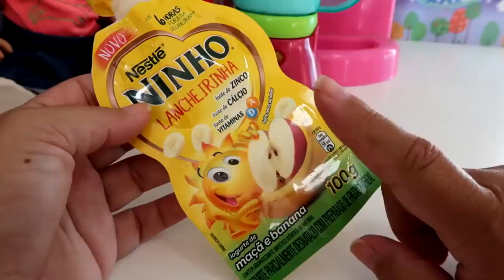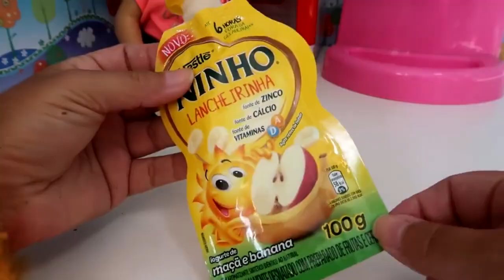COMO FAZER DANONINHO PARA BONECAS